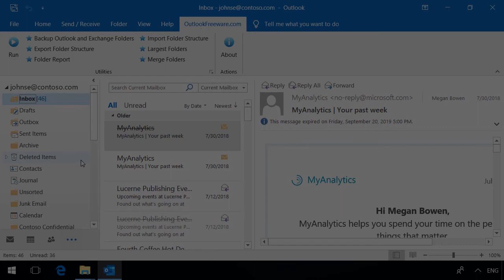Delete Outlook Subfolders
This video shows how to quickly delete all subfolders of the selected Outlook folder, using the free tool.